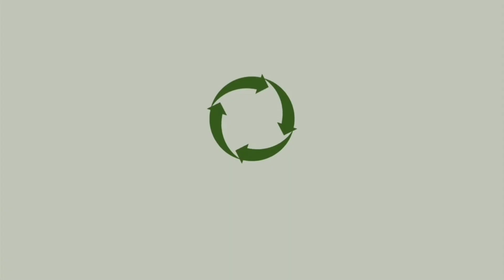🟢 EIGER SENDER 3.1 WAIST 1989 2L DARK OLIVE || 910008801 || NEW VERSION || TAS EIGER GREEN JULI 2023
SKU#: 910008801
EIGER SENDER 3.1 WAIST 1989 2L DARK OLIVE

Detail produk
Sender 3.1 Waist adalah tas pinggang kecil yang cocok digunakan untuk berkegiatan sehari-hari. Tas ini memiliki kompartemen utama dengan organizer untuk menyimpan perlengkapan Anda. Dilengkapi juga dengan saku di bagian depan yang dapat digunakan untuk menyimpan barang-barang kecil yang sering digunakan.
Tas ini menggunakan bahan Polyester daur ulang pada bagian lapisan dalamnya, dan dilengkapi juga dengan finishing water repellent C6 untuk meminimalisir dampak bagi lingkungan.

Fitur :
• Dimension : 34 x 7 x 15 cm (Vol 2L).
• Material : Polyester 600D with C6 water repellent finishing, Polyester 200D Recycled Lining.
• Menggunakan finishing water repellent C6 sebagai komitmen kami untuk menyediakan produk yang lebih ramah lingkungan dan meminimalisir dampak bagi lingkungan.
• Lapisan dalam (lining) tas menggunakan bahan daur ulang.
• Kompartemen utama dengan organizer.
• Saku depan.
• Weight : 0.217000.
• Activity : 1989.
• Gender : ALL.

|| • PERHATIAN • ||
TERIMAKASIH.